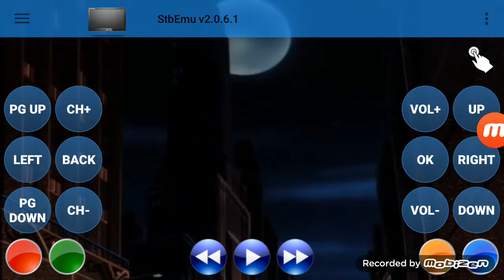The Adventures Of Batman & Robin End Credits 4